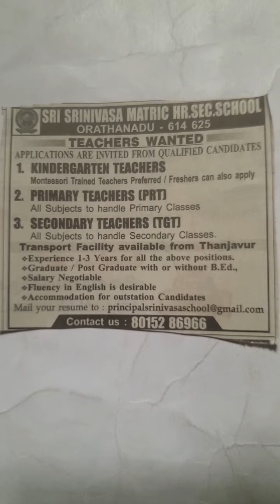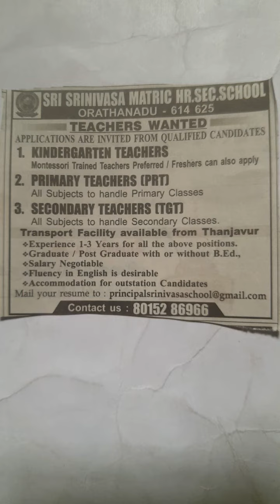PRIVATE HIGHER SECONDARY SCHOOL TEACHER JOB OPPORTUNITIES,